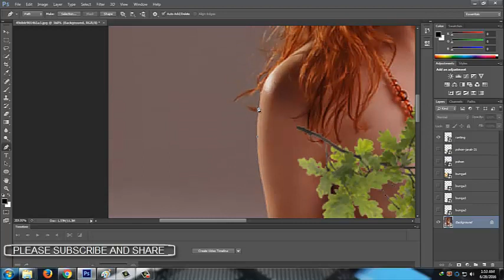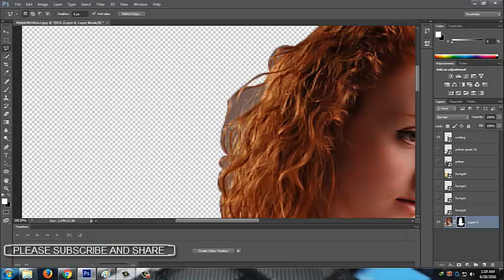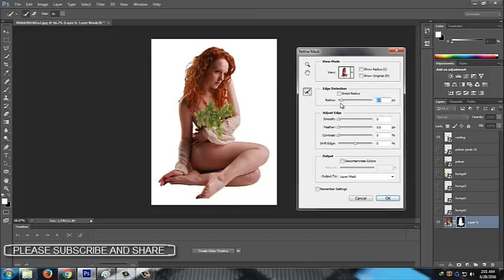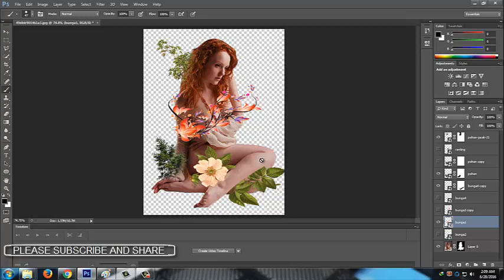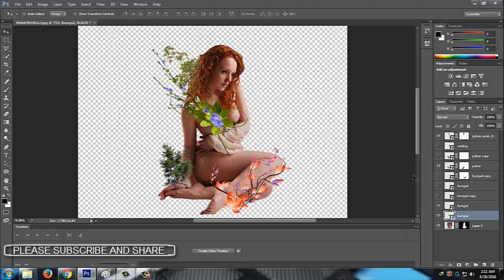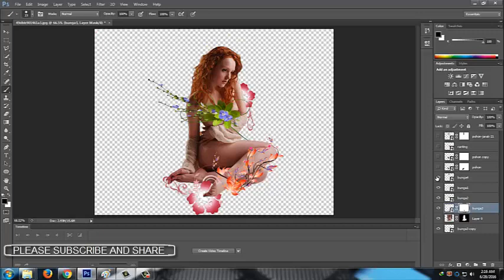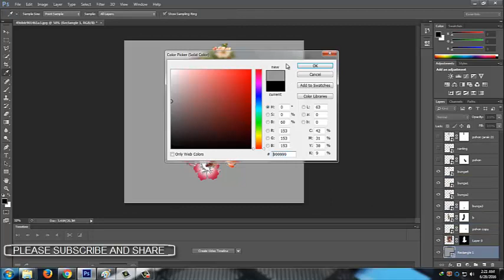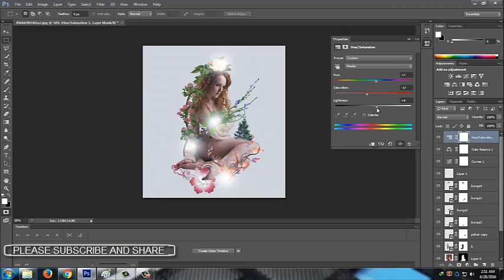DOUBLE EXPOSURE EFFECT Tutorial PHOTOSHOP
ini ada lah gabungan photo dengan double exposure effect.